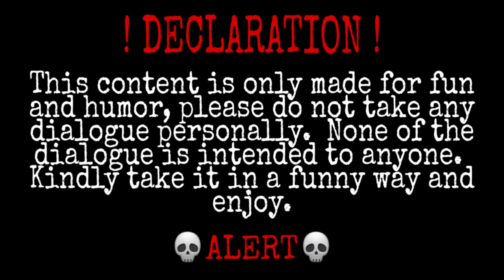AD Vines- | YOUTUBE VS TIKTOK | Odia Special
Both apps are different, let's not compare them. Watch till the end. Spread Love, not Hate. If you like this video don't forget to give it a thumbs up 👍 and support Us.

ˍˍˍˍˍˍˍˍˍˍˍˍˍˍˍˍˍˍˍˍˍˍˍˍˍˍˍˍˍˍˍˍˍˍˍˍˍˍˍˍˍˍˍˍˍˍˍˍˍˍˍˍˍˍˍˍˍˍˍˍˍˍˍˍˍˍˍˍˍˍˍˍˍˍˍˍˍˍˍˍˍˍˍˍˍˍˍˍˍˍˍˍ
To Odia TikTokers: Let's not follow the trend out of our state, let the odia charm stay alive between you guys. This video is not for you people, its for them. I love you all 😘😍
ˍˍˍˍˍˍˍˍˍˍˍˍˍˍˍˍˍˍˍˍˍˍˍˍˍˍˍˍˍˍˍˍˍˍˍˍˍˍˍˍˍˍˍˍˍˍˍˍˍˍˍˍˍˍˍˍˍˍˍˍˍˍˍˍˍˍˍˍˍˍˍˍˍˍˍˍˍˍˍˍˍˍˍˍˍˍˍˍˍˍˍˍ